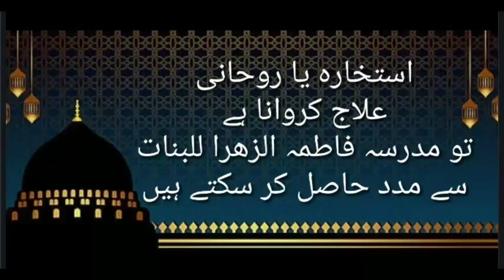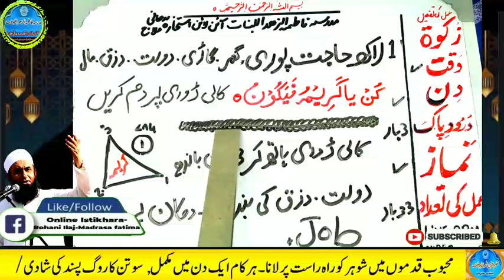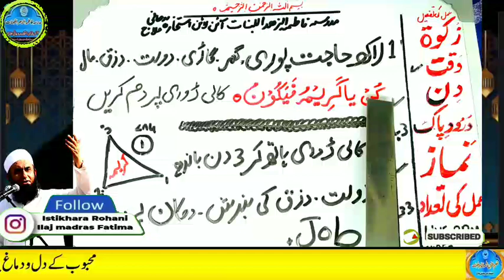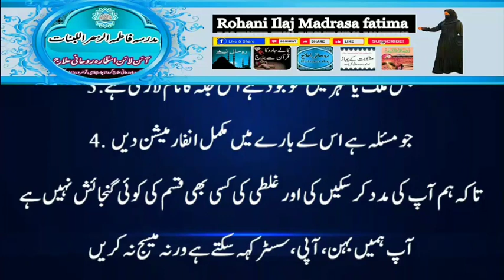Amir hone ka wazifa, daulat ka wazifa, rizq ka wazifa, wazifa for money, jab, pari, mokil ka amal